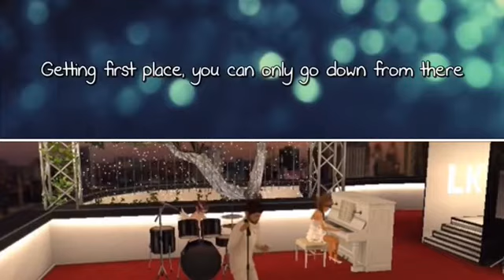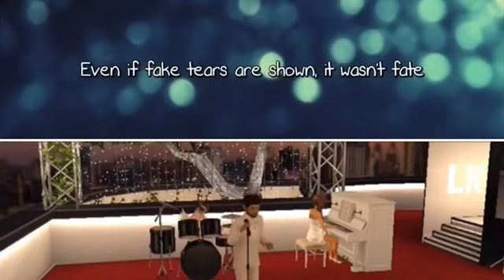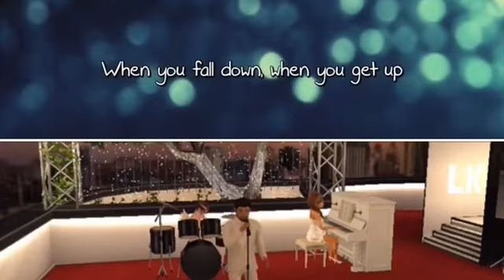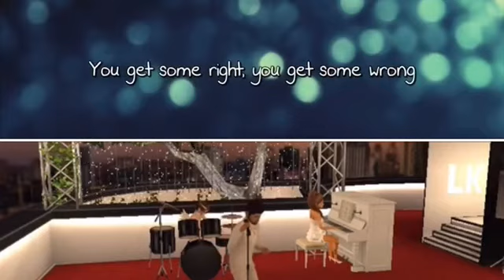U-kiss someday avakin life music video